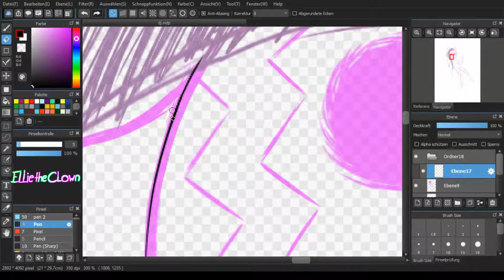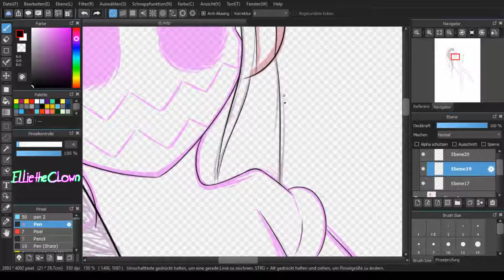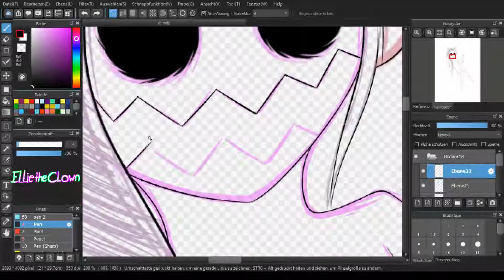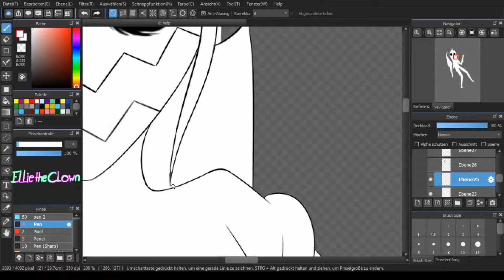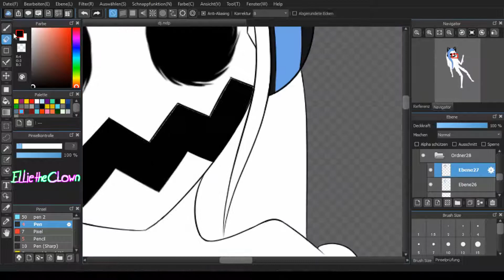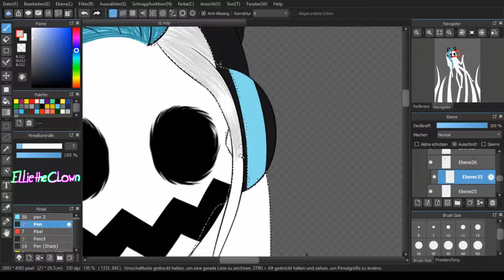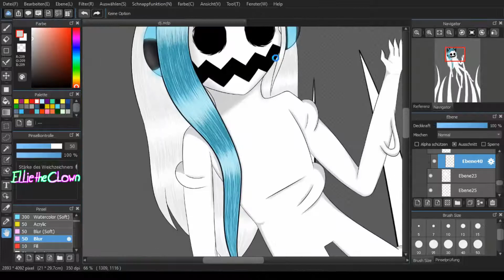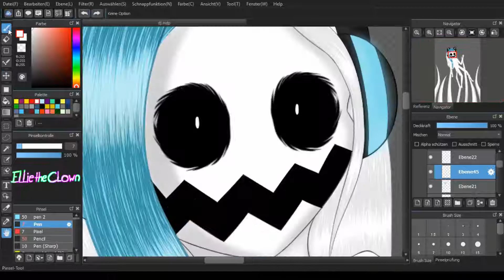JJ//OC Speedpaint//MEDIBANG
-Open me!-please!-I need attention!-I have important Informations for you!

Here is a new OC of mine, JJ she's a Endospirit!
she's inspired by an OC from a user named Bluestreakgirl :3
!!!WARNING!!!
!Please do NOT steal, trace, edit, re-upload, copy,
or do anything with my work without MY permission!

3h 51min
,,Which character/Oc is this and who does it belong to?''

Programs & Tablet I used:

OBS Studio (to record everything)
Shotcut (to edit)
GAOMON pd1560

Amino: Mary uwu
So that's it, hope you have a nice day and thanks for giving the description the attention that it wanted,